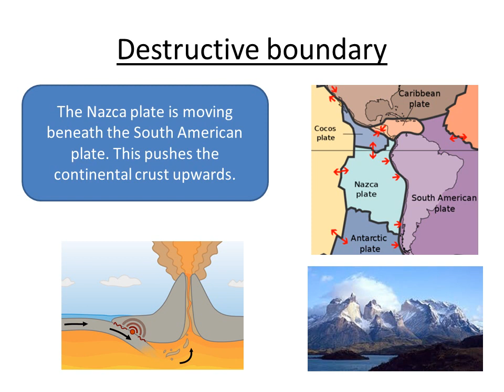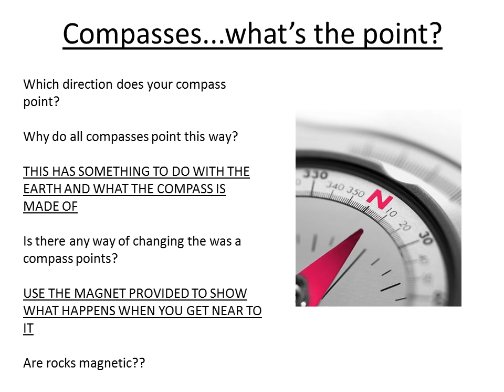Moving rocks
To describe why different rocks provide evidence for plate tectonics
Use the picture and labels provided to join up the correct name and part of the Earth’s structure.
Once you have completed the task above, write a little bit about each part.
Starter
Continental drift
Ring of fire
Plates move in a specific direction.
Which 3 different ways is it possible for the plates to move...with respect to each other??

Look at the arrows.
Constructive boundary
The recent volcanic ash cloud in Iceland ruined flights for months...
Destructive boundary
The Nazca plate is moving beneath the South American plate. This pushes the continental crust upwards.
Conservative boundary
Pacific plate meets the North American plate
Modelling sedimentary rock
This beaker is similar to the one Mr Johnson is holding.
Using your common sense, discuss and agree on suitable answers to the questions above.